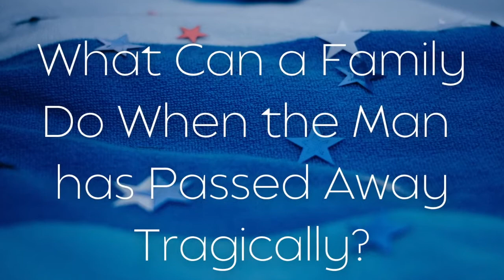Post-Mortem Sperm Retrieval: An Interview with Urologist Dr. Martin Bastuba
I share my interview with Dr. Martin Bastuba, a urologist in San Diego who specializes in a procedure called post-mortem sperm retrieval.

This is obtaining sperm from a man after he has passed away suddenly and tragically. It allows the surviving family to have children in the future.

As always, consult with your medical doctor if you have any questions specific to your medical situation.